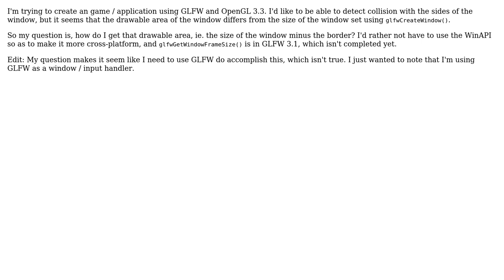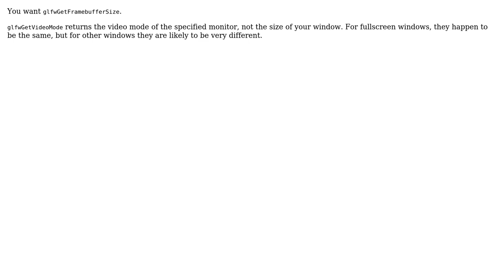How to determine size of the drawable area of an OpenGL 3.3 window using GLFW? (2 Solutions!!)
How to determine size of the drawable area of an OpenGL 3.3 window using GLFW?

With thanks & praise to God, and with thanks to the many people who have made this project possible! | Content (except music & images) licensed under CC BY-SA | Music | Images & others | With thanks to user Scraniel user Nooble user Colonel Thirty Two and the Stack Exchange Network Trademarks are property of their respective owners. You are responsible for your own actions.